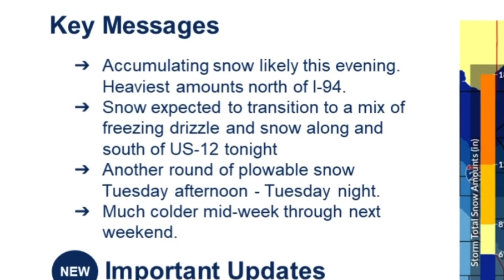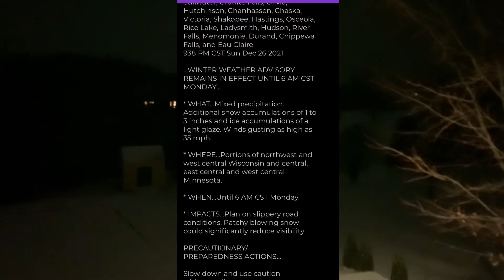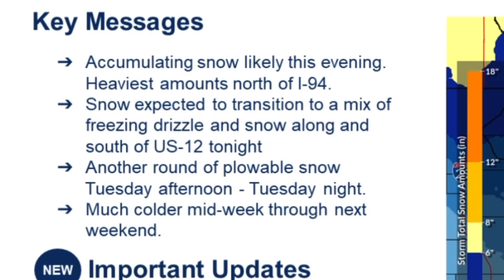12/26/21 Twin Cities, MN 2 storms in the forecast + below zero temps